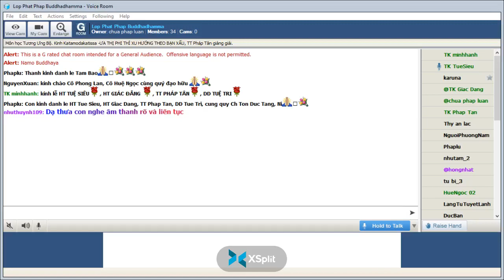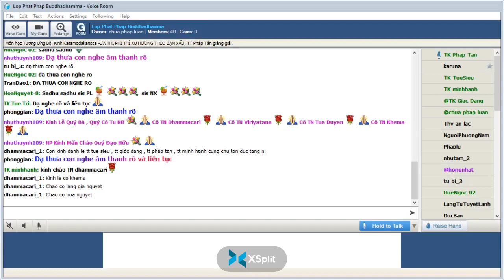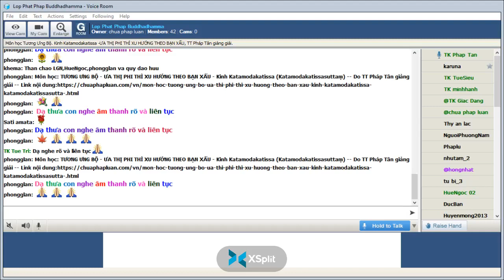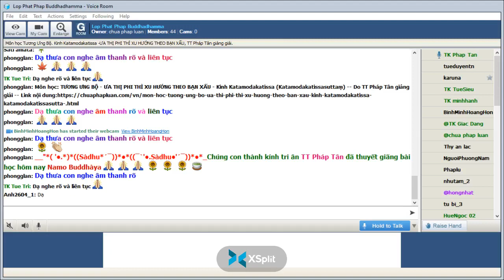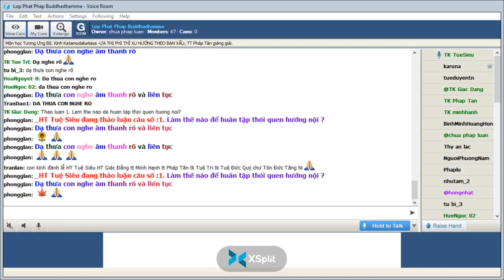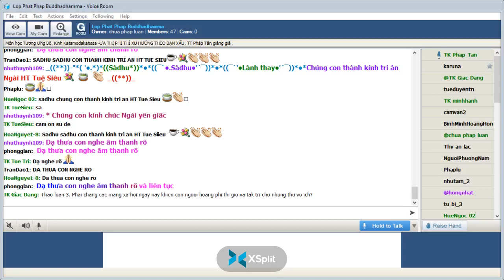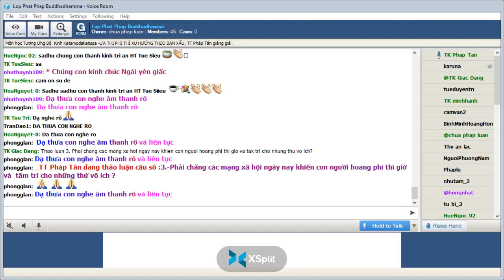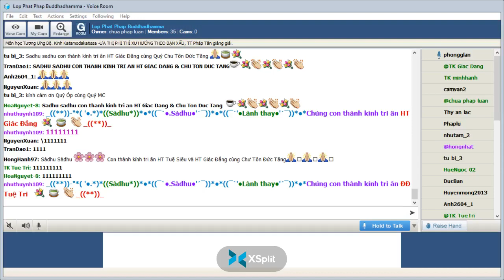21-05-2022. GIÁO TRÌNH TƯƠNG ƯNG BỘ (SAMYUTTANIKÀYA) _Lop Phat Phap Buddhadhamma.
Lop Phat Phap Buddhadhamma Thứ Bảy May 21-2022.Giáo Trình KINH TƯƠNG ƯNG – SAṂYUTTANIKĀYA -(S.i,148) CHƯƠNG VI. TƯƠNG ƯNG PHẠM THIÊN, PHẨM THỨ NHẤT.  Bài 8. Kinh Katamodakatissa (Katamodakatissasuttaṃ)-ƯA THỊ PHI THÌ XU HƯỚNG THEO BẠN XẤU, Tỳ kheo Giác Đẳng chuyển dịch và biên soạn giáo trình, sẽ do TT Pháp Tân giảng giải.